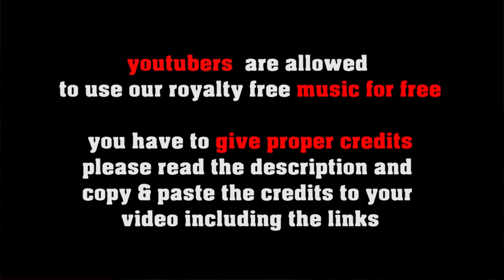Waltzing Mathilda - slow country waltz [no copyright country music]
FREE LICENSE (only for youtubers):
BUT you have to give credits in the video description as follows:

copy & paste
WALTZING MATHILDA

1. Choose the music you like best for your clip
2. convert the video to mp3
3. sync the mp3 to your clip
4. upload your video to your channel
5. add song title and the link to the music clip on our Freesoundmusic channel in your description.